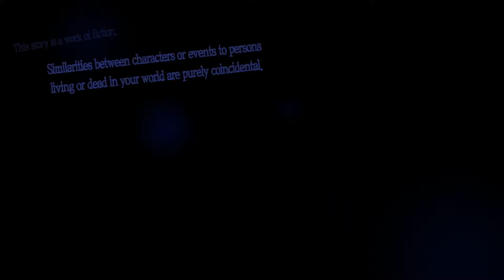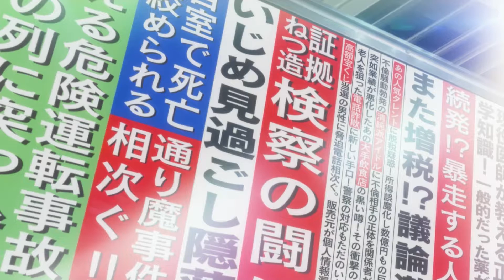Persona 5 Royal Full Playthrough Part 1 (LAST!)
It was a wild ride, but it is finally over.